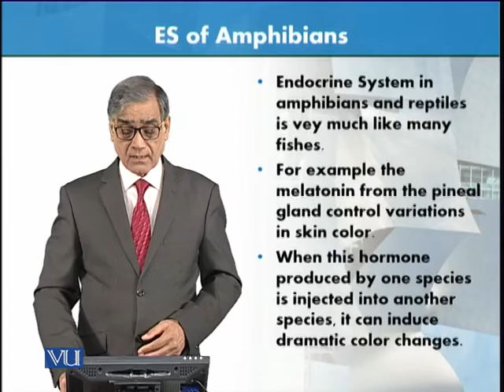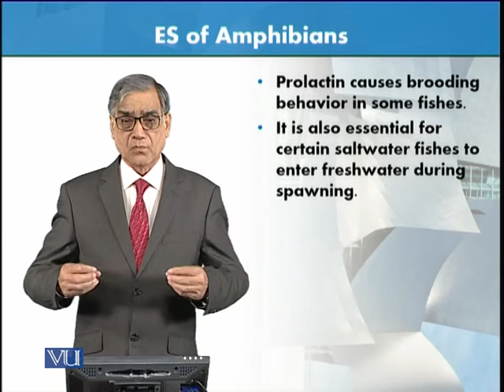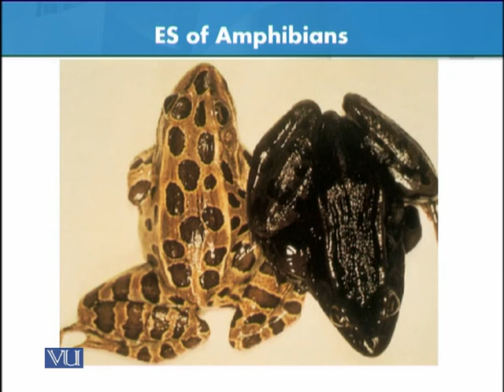Endocrine System of Amphibians | Animal Form & Function 1 (Theory) | ZOO516T_Topic120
Topic120: Endocrine System of Amphibians,
By Dr. Javed Iqbal